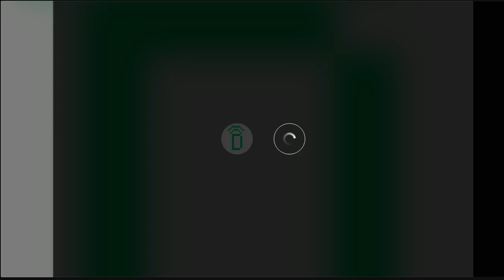EnCrisis 07: Cómo conseguir financiación ICO COVID-19 con José María Casero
En este webinar-consultorio hablaremos de cómo conseguir liquidez para tu empresa en estos tiempos tan complicados que vivimos gracias a la línea de financiación ICO COVID-19. Para entender cómo conseguir esta financiación, contaremos con un experto en la materia como es el gran José María Casero, Director de Sherpa Financiero y una persona de mi absoluta confianza en estos temas. Si quieres más info, José María pone a tu disposición estos recursos: